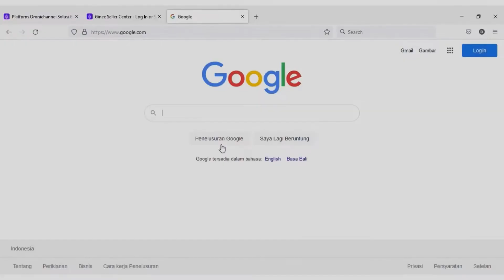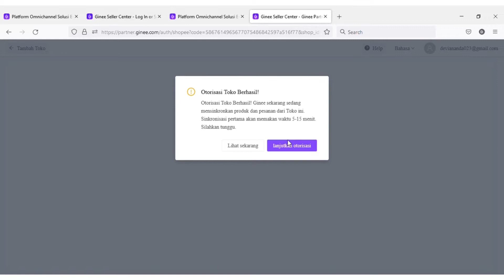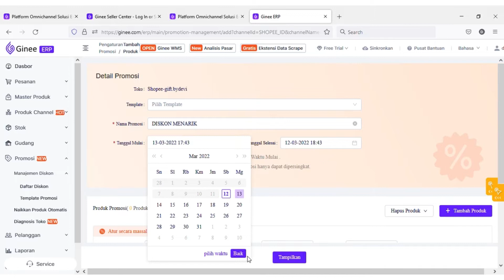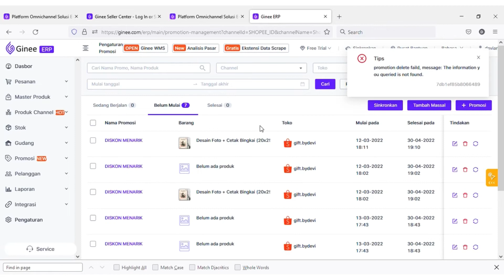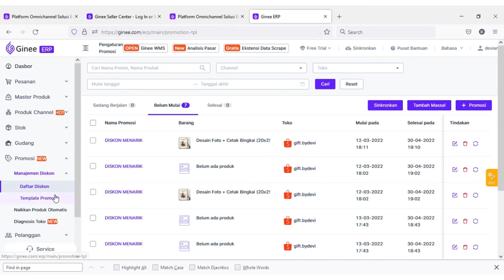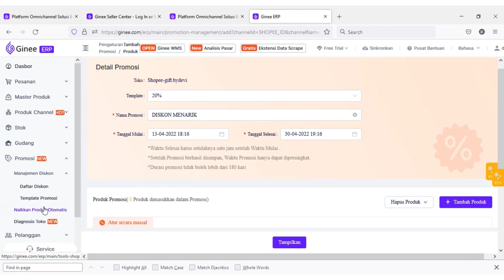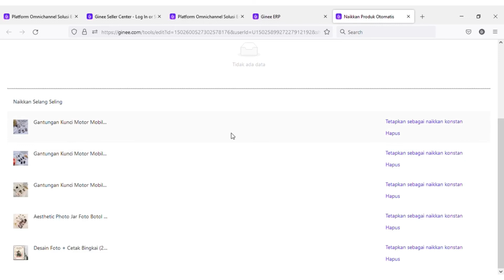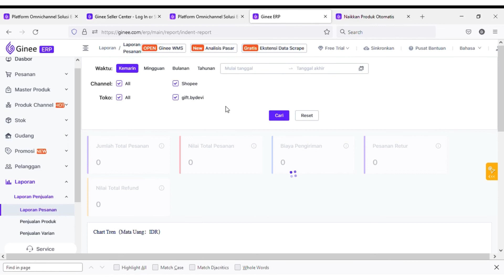2022..!! TRIK LARIS & TINGKATKIN PENJUALAN DI SHOPEE | ATUR FITUR PROMOSI NAIKKAN PRODUK OTOMATIS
Halo semuanya jadi di video kali ini aku membuat video tentang cara laris jualan & cara tingkatin penjualan di shopee kita. Disini kita bakalan bahas cara membuat diskon di shopee dan cara menaikkan produk secara otomatis di shopee

Jika Anda ingin tahu cara kelola banyak akun marketplace cukup menggunakan satu aplikasi saja, maka Anda bisa menggunakan platform omnichannel Ginee ini.

Apa itu Ginee?
Ginee adalah aplikasi pengelola banyak toko di berbagai marketlace online dalam satu dashboard saja.
Selain itu, Anda juga bisa sinkronisasi jika ada update produk secara otomatis tanpa harus login satu-persatu ke masing-masing toko online Anda di berbagai marketplace.

Kalau Anda ingin mulai jualan atau sudah memiliki banyak toko online di berbagai marketplace tersebut, maka aplikasi Ginee ini untuk memudahkan Anda menangani semua orderan dan pelayanan kepada para pembeli Anda.

Menariknya, Sekarang Anda dapat menggunakan Ginee secara GRATIS !

🔸Collab on youtube bisa DM:)🔸